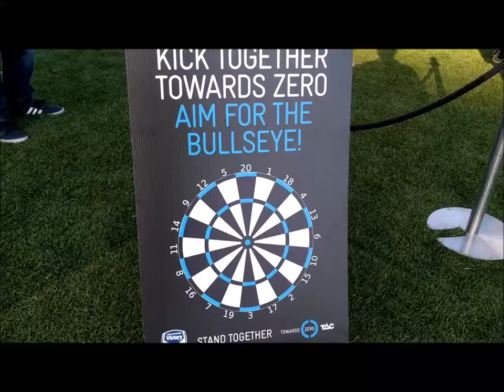Soccer Dart inflatable game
Inflatable soccer dart game from Giant inflatable is the best design inflatable soccer game of this type for high wind and ease of installation. Its the best design inflatable dart soccer by far for Australian standards and conditions